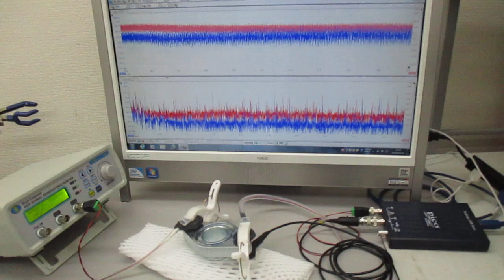超音波発振システムを利用した実験（非線形共振現象の応用技術開発） ultrasonic-labo